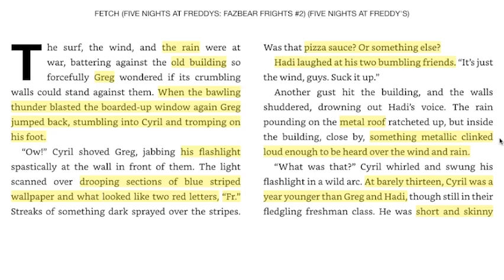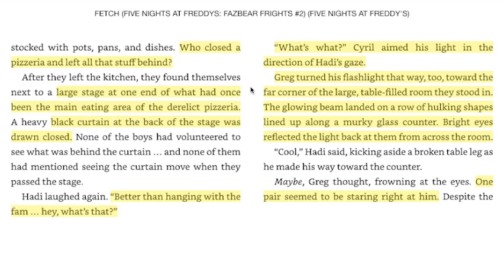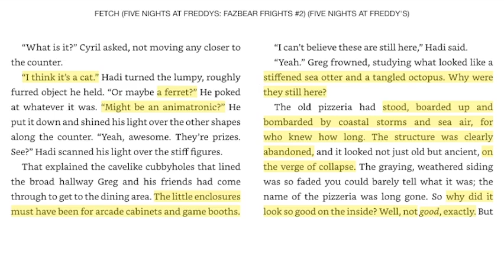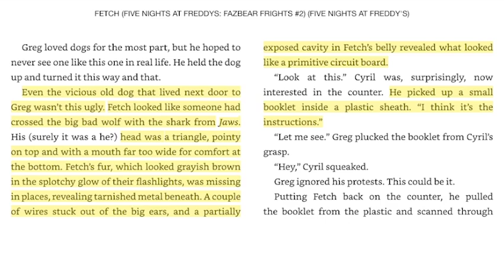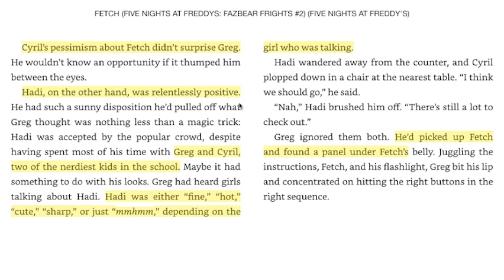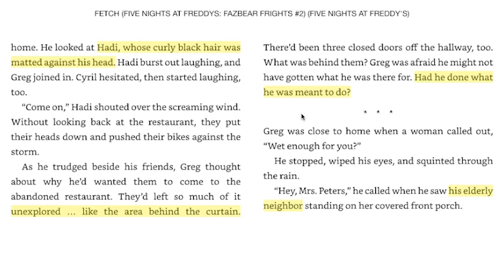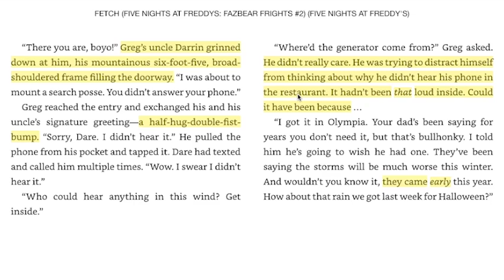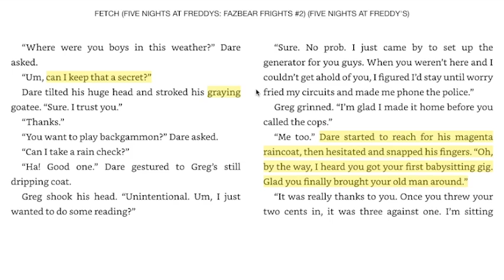"Fetch" - Part 1 (Fetch Audiobook)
This is the first part of the audiobook for 'Fetch', the first story in the Fazbear Frights Book: Fetch.

(っ◔◡◔)っ ♥ finally it's here ♥